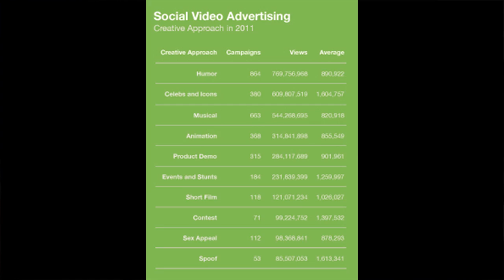TEDxSofia - Nedelcho Bogdanov